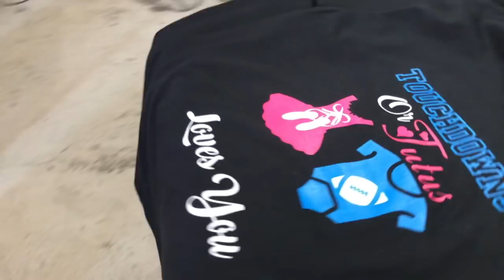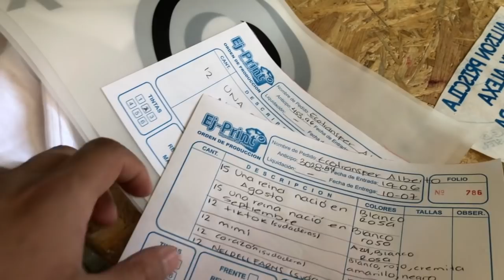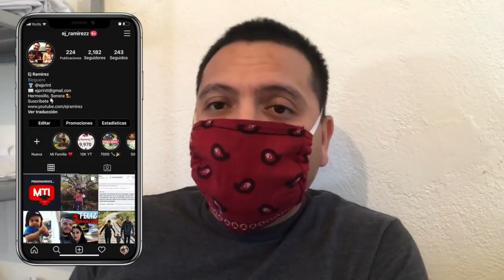NOS ENVIARON POLIAMIDA ¡MIRA COMO NOS LLEGO!